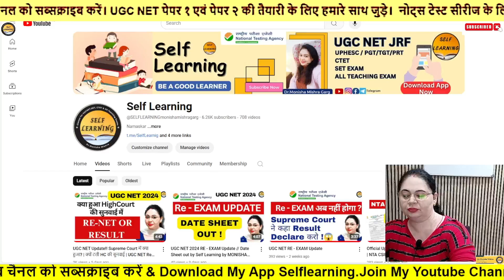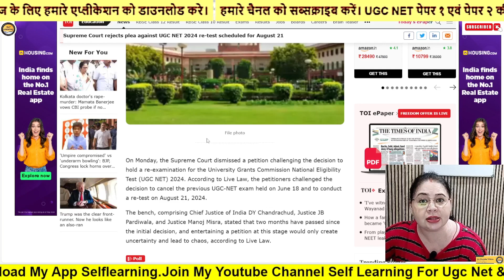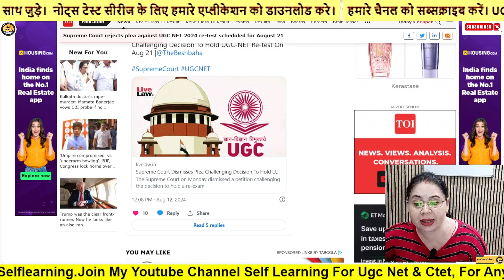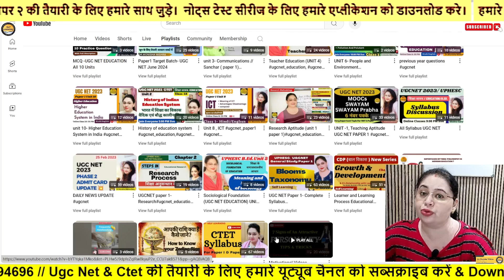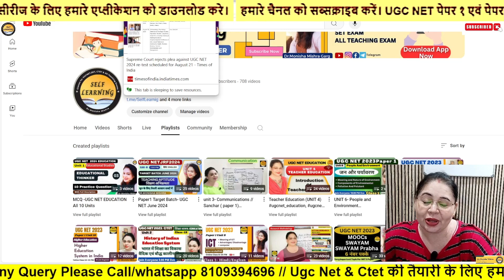UGC NET Update!! आज Supreme Court में क्या हुआ? | Exam ya Result ? UGC NET Re Exam 2024 by MONISHA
UGC NET Update!! आज Supreme Court में क्या हुआ? | Exam ya Result ? UGC NET Re Exam 2024 by MONISHA#ugcnet2024
Hello Aspirants,
I'm Dr. MONISHA MISHRA a learner and an educator. Your one stop UGC NET Paper 1 Mentor. I will be discussing complete Paper 1 (UNIT-1 to UNIT-10) in detailed and structured way as per the New pattern of NTA UGC NET-2023. My classes are absolutely FREE !!

Your Queries-
Ugc net gyanadda
Ugc net by shefali mishra
Ugc net gyanadda by shefali mishra